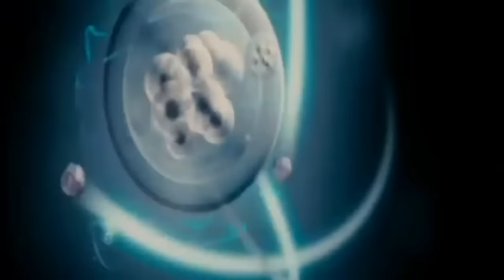Eurovision 2016 - My top 6 So far